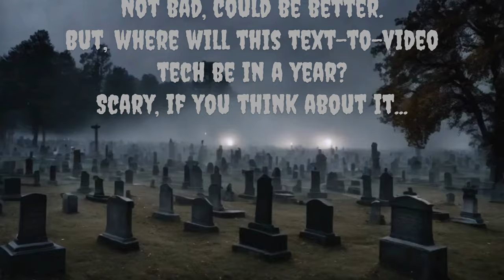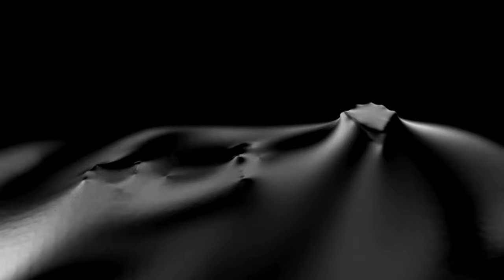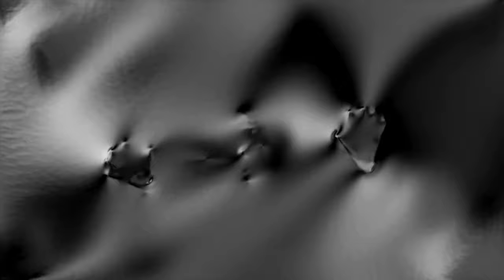1 Hour of Haunting Halloween Pipe Organ Music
This video has 6 original pipe organ instrumentals with a haunting Halloween vibe for an hour's worth of holiday listening. Blending in with the pipe organ sounds are a string ensemble, eerie vocals and spooky atmospheric sounds to give them a cinematic feel. Each song has its own video theme ranging from ghost stories to eerie locations to iconic monsters. Enjoy all the tracks or skip around to find your favorite.

Track 2, Foreboding, includes a 4 second video loop generated by Canva's new Magic Media tool that can generate a video from text.

All songs are my original compositions performed on a M-Audio MIDI controller. The pipe organ and other instruments are VST plugins.

Track Listing
Timestamp - Title

00:00 - Unresolved
09:28 - Foreboding
21:45 - Unease
33:37 - Slumbers
45:11 - Dread
56:39 - Prey